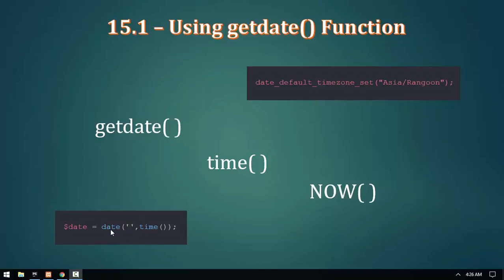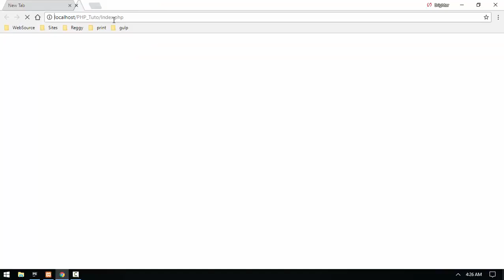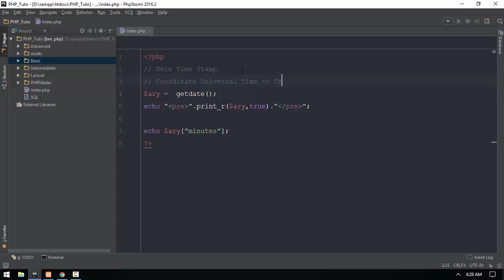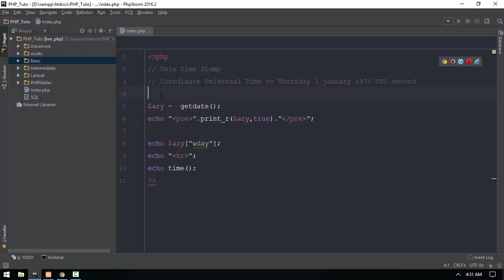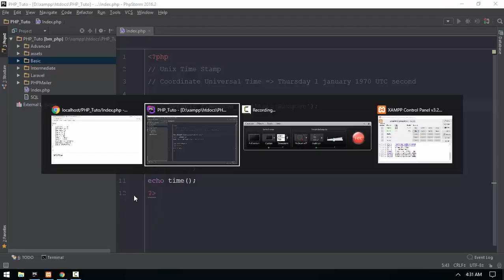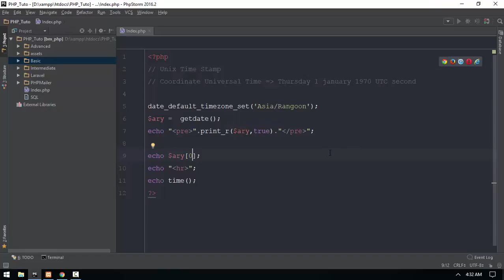162 Date Time 1